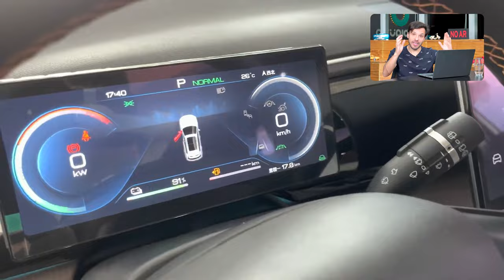BYD Song Pro será híbrido MAIS ROBUSTO que Song Plus contra o HAVAL H6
A BYD vai aumentar seu portfólio de modelos híbridos no Brasil com o Song Pro, irmão SUV com carroceria mais convencional do Song Plus, um SUV cupê. Ele virá com motorização híbrida ainda mais robusta contra o GWM Haval H6.